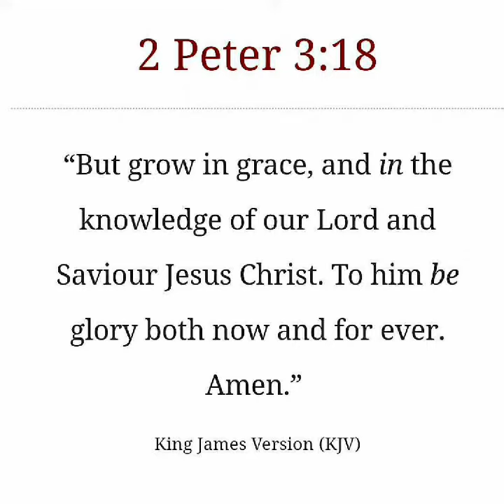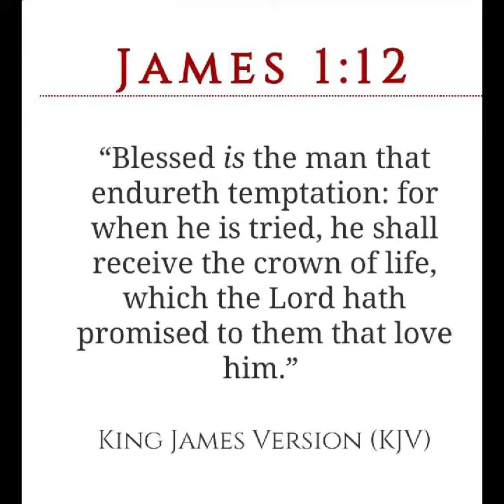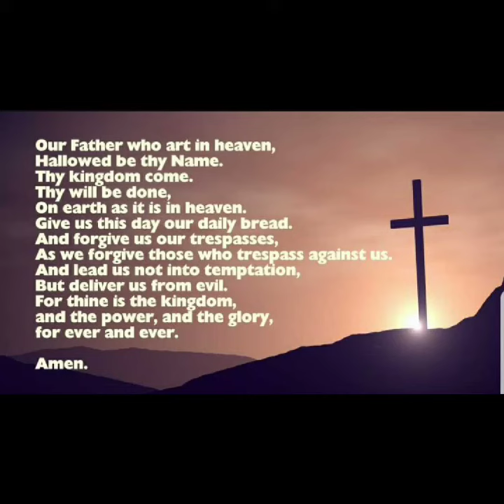5 Steps to Heaven! 😇